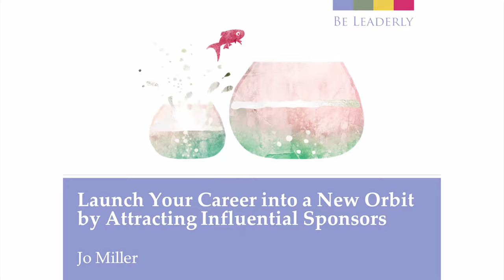Give Yourself the Gift of Focus — Collins Aerospace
Women's leadership speaker and bestselling author Jo Miller talks to Collins Aerospace Leadership Club about the impact of digital devices on our ability to focus.